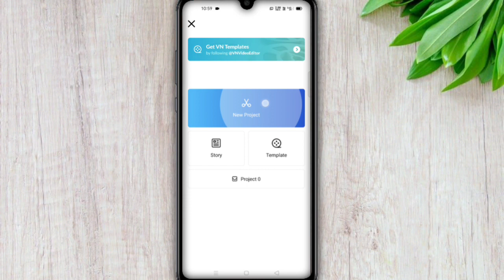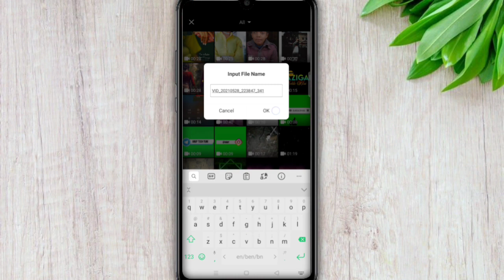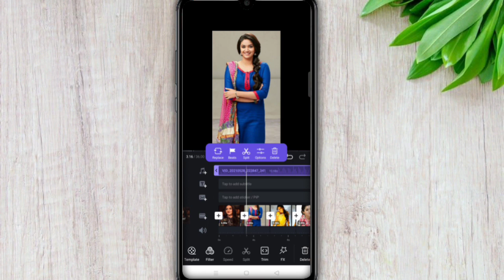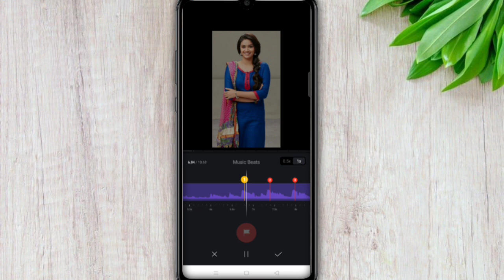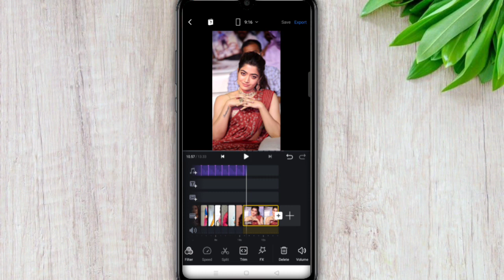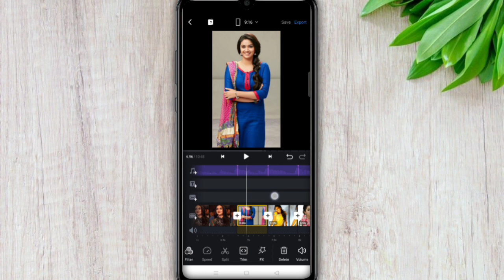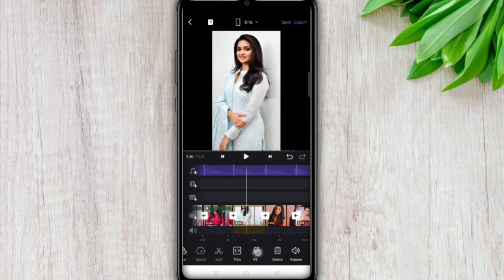Instagram Reels Viral Shake Effect Editing - Reels Trending Video Editing - Instagram Reels Trending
Your Quires..
krithi shetty whatsapp status full screen tamilkrithi shetty whatsapp status alight motion shake effect status editingalight motion shake
effect Lut Gaye dj status|Alight Motion new video editing|Kriti Sheeti Beat Sync Shake effect video editing
Sajde kiye hai lakho dj status Sajde kiye hai lakho dj status edition Trending beatsync shake effect Lut Gaye dj status|Alight Motion new video editing|Kriti Sheeti Beat Sync Shake effect video editing Alight motion shake effect status editing Kinemaster editing Kriti sheeti beat sync effect Hue smoke wali status video kaise banaye Beat matching status editing Alight motion cloud music flicker status tutorial Full 4k hd status Alight motion shake effect Rashmika mandana
shake effect
shake effect tutorial
effect
shake
Instagram Trending Shake Effect Status Editing In Alight Motion | Shake Effect | Alight Motion |
Shake effect alight motion presets
Shake effect packs
Shake effect
Shake effect tutorial
how to add effect on reel
how to apply effects on reels
how to add effect on instagram reels
how to add transition effect on reels
how to add shake effect on instagram reels
how to add shake and bounce effect on reels
how to add bounce effect in reels
how to add drop effect in reels
how to add flash effect in reels
how to add shake effect in reels in iphone
how to esthetic effect
how to make aesthetic effect on kinemaster
how to make aesthetic effect
how to make aesthetic effect in alight motion,how to add aesthetic effect on
instagram reels viral video,instagram reels viral song,instagram reels viral hashtags
editing
instagram reels viral trick
instagram reels viral music
instagram reels viral hashtags 2021

Arup Tech Tube ( Arup Mahato )

From - West Bengal - Purulia - Kusumjuria ( India )

Arup Mahato Kusumjuria ( Arup Tech Tube )